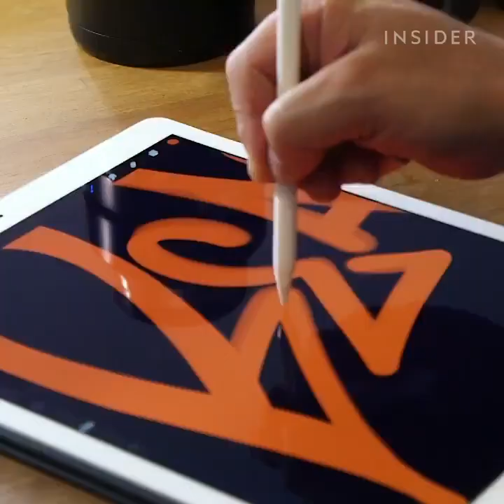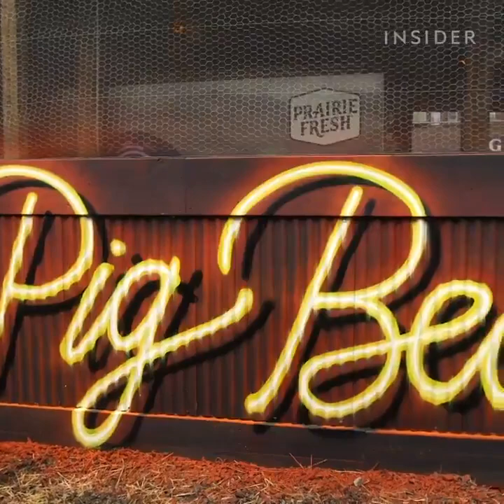This street artist layers spray paint to create a fake neon sign